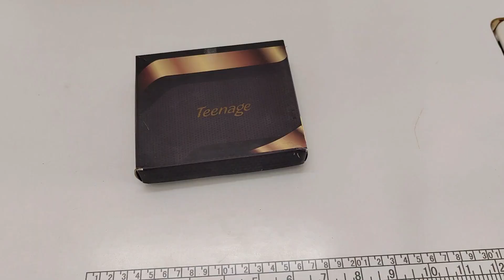दिल को छू जाए ऐसे 3 अफलातून आईडिया/3 best regular use ideas/3 best making ideas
दिल को छू जाए ऐसे 3 अफलातून आईडिया
3 best regular use ideas/3 best making ideas